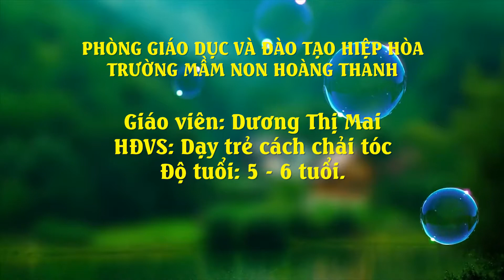HĐVS: Dạy trẻ cách chải tóc. Độ tuổi 5-6 tuổi. GV Dương Thị Mai Trường MN Hoàng Thanh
Trường MN Hoàng Thanh Hiệp Hòa Bắc Giang